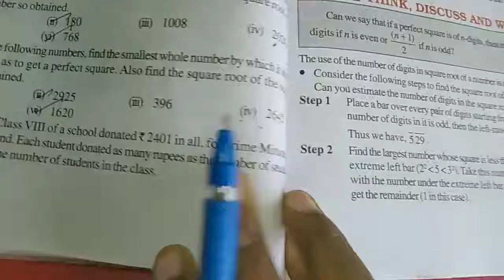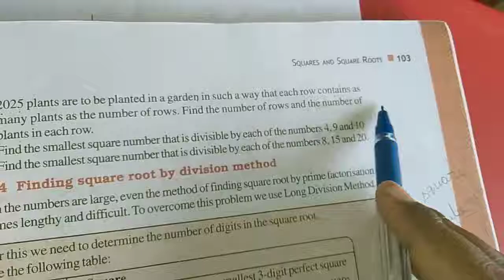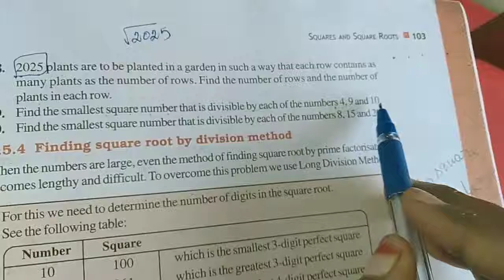Sjv Grade8 Ex6 3 Q 7 To 10 1